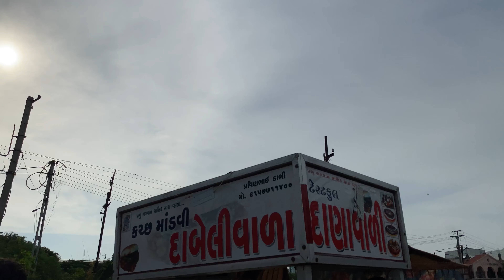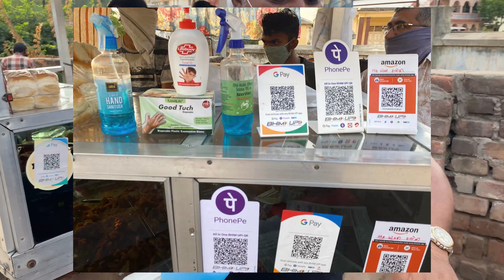પાટણ ના સૌથી જડપી દાબેલી વાળા | Dancing Dabeli | Truly Foodyz - Street Food Series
"Food has no soul, you as a cook must bring soul to the food"
Presenting, the record holder for making 500 'Dabeli' in just 1 hour - Pravin Dabhi
He says that he started his journey of making dabeli on the streets of patan 17 years ago and he does it with passion and love. "Cooking has always been something which I love doing the most" - says PravinBhai Dabhi.

We bring such hidden and talented chefs from across India please consider following us on Instagram too for latest updates on our work!

Address : Near the front entrance of Raliyatnagar, Opposite Kohinoor cinema, Patan, Gujarat - 384265